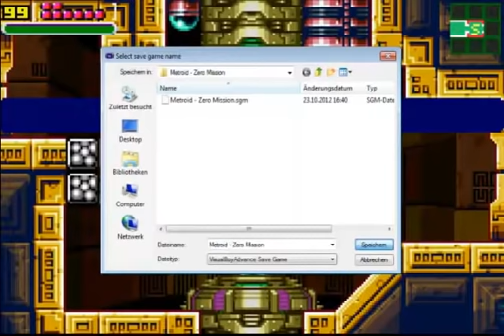Let's Play Metroid Zero Mission - 18 - Even more angry Pirates!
They do a lot of damage!